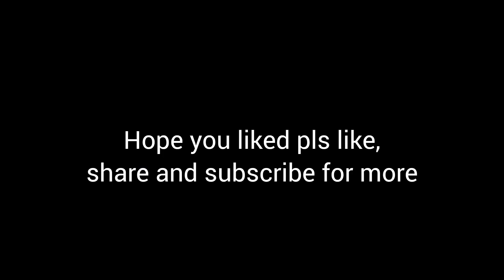Best out of waste/wine bottle decor/diy flowers with corn husk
Best out of waste/wine bottle decor/flowers with corn husk